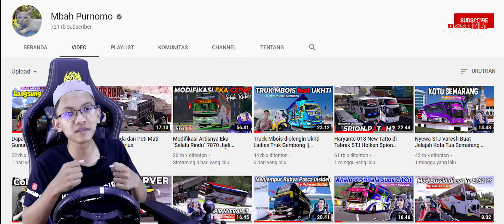Hino Tronton Jahat STJ SAMOA testroad Jalur Sempit 🔥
Ini adalah Game Euro Truck Simulator 2 Mod Idonesia (Game Khusus PC & Laptop)

Credits :

ETS2 V1.40

MOD Bus : Ep4 Muhammad Husni edit Gilang Sba

MOD MAP : Jare v2.7 by Imam Kurniawan

MOD GRAPICTH : Ori scs

Sound Hino RN Jahat

Livery by Muhammad Nur Ulinnuha

Spesifikasi PC yang Saya Gunakan :

Gigabyte Aorus Z390 Ultra

Ram 16 GB 8x2 DDR4 Dual Corsair Vengeance LPX

Proccecor Core i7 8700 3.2 GhZ Generasi ke 8

VGA Geforce GTX 1650 4 GB DDR6 Asus TUF Gaming

M.2 Intel 512 GB

M.2 ADATA 256 GB

Gear :

Kursi Gaming : Rexus DT1

Setir Gas Perseneleng Kopling : Logitech G29

Headset Logitech G733 Wirreles

LED LG 29" Ultrawide & 24"

Record Face by Sony a6600 with 18-105mm F.4 Sony Lens

Microphone : BOYA BY-WM8 Pro K2 UHF Dual-Chanel Wireless MIC

Record Game by Shadowplay / Action by Steam

Mouse : Logitech G102 Parodigy

Soundcard : Scarlet 2i2 Gen 2